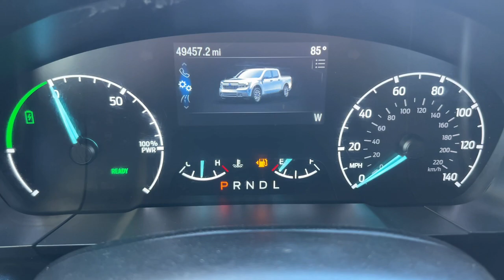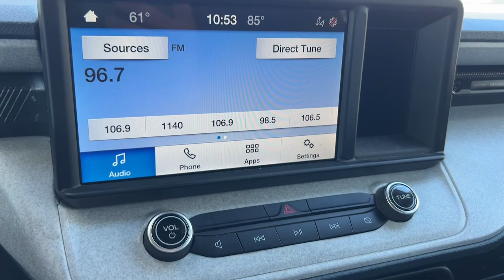2022 Ford Maverick XLT CA Palm Springs, Indio, Palm Desert, La Quinta, Mecca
Pre-Owned 2022 Ford Maverick XLT available at Fiesta Ford located in 78990 Varner Rd, Indio, CA, 92203. Servicing the Palm Springs, Indio, Palm Desert, La Quinta, Mecca area.
Please mention the stock FK26005 when you contact the dealership for this vehicle.

Hop into the  2022  Ford Maverick.  Here's a practical-minded Ford Maverick, the compact pickup that's sure to become your go-to for comfort, connectivity, convenience and every-day capability. The following are some of this vehicles highlighted options: Apple Carplay®/Android Auto®, Keyless Entry, Back-Up Camera, Remote Engine Start, Heated Mirrors, Bed Liner, Trailer Hitch, Heated Front Seat(s), WiFi Hotspot, Alarm. Make every project easier to manage with this handy Maverick. Come in for a test drive. Our team will make it the best part of your day.